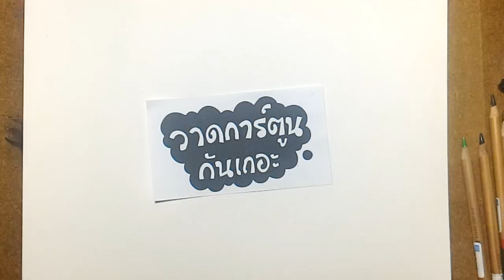สอนวาดการ์ตูน | หน้ากากจิงโจ้ THE MASK SINGER หน้ากากนักร้อง | วาดการ์ตูน กันเถอะ | EP.01 วาด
คลิปนี้เราจะมา สอนวาดรูป การ์ตูน หน้ากากจิงโจ้ THE MASK SINGER หน้ากากนักร้อง

ส่วนใครชอบ หน้ากากจิงโจ้ THE MASK SINGER หน้ากากนักร้อง ก็หัดวาดตาม หรือ คอมเม้น ได้ข้างล่างเลยนะครับ

น้องๆคนไหน ชอบ และ สนใจอยากวาด การ์ตูน หน้ากากจิงโจ้  THE MASK SINGER หน้ากากนักร้อง ลองมาติดตามและหัดวาดตามกันได้ที่นี่นะจ๊ะ

ดูขั้นตอนการวาด หน้ากากจิงโจ้  THE MASK SINGER หน้ากากนักร้อง ได้ที่ลิ้งก์ ข้างล่างเลยยยยยยยย
วาดการ์ตูน หน้ากากจิงโจ้  THE MASK SINGER หน้ากากนักร้อง | Ep.01 ร่างดินสอ
วาดการ์ตูน หน้ากากจิงโจ้  THE MASK SINGER หน้ากากนักร้อง | Ep 02 ระบายสี

อุปกรณ์ ในการวาดการ์ตูน หหน้ากากจิงโจ้  THE MASK SINGER หน้ากากนักร้อง ในคลิปนี้ ได้แก่
1. กระดาษร้อยปอนด์
2. ดินสอกด 2B
3. ปากกาตัดเส้น Sakura Pigma 1.0 สีดำ
4. ปากกาตัดเส้น Sakura Pigma 0.5 สีดำ
5. สีไม้ มาสเตอร์อาร์ต เรอนาซองค์ Renaissance

ถ้าชอบ วาดรูป การ์ตูน หหน้ากากจิงโจ้  THE MASK SINGER หน้ากากนักร้อง

ดูคลิป วาดการ์ตูน หน้ากาก ต่างๆ จาก THE MASK SINGER หน้ากากนักร้อง ที่เพลย์ลิสต์ข้างล่างเลยนะครับ